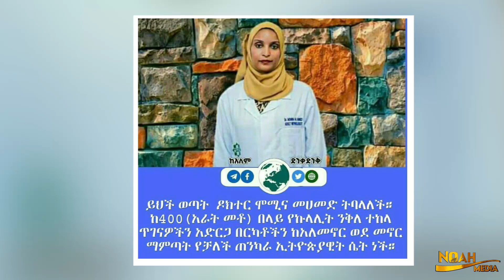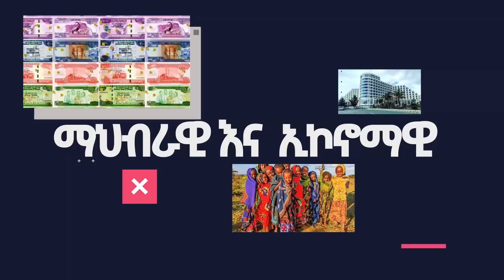ጌታቸው ረዳ ያለበት ታወቀ | ዶክተር ሞሚና ሩዋንዳ መግባታቸው አነጋጋሪ ሆኗል | ኢትዮጵያ ሱዳንን ምከሩልኝ | የጭነት ተሽከርካሪ ከትግራይ እንዳይወጣ ተባለ